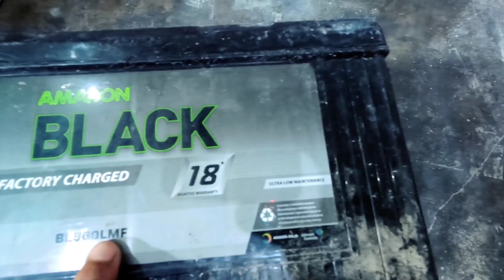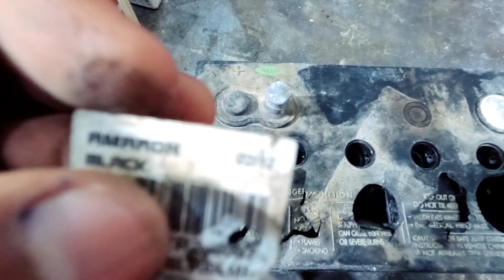Battery Tod di, Today's old Battery rates